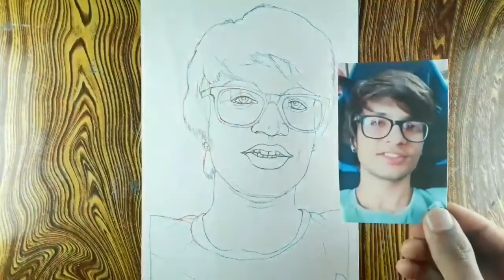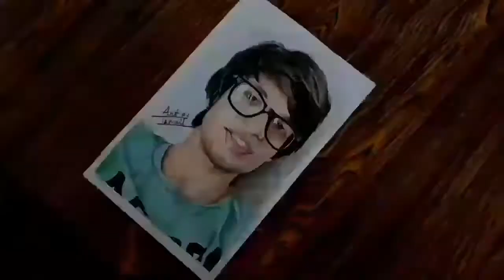Drawing🔥 | India's No.1 Vlogger | Artistic Ismail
Sourav Joshi Vlog Drawing🔥 | India's No.1 Vlogger | Artistic Ismail | @Sourav Joshi Vlogs